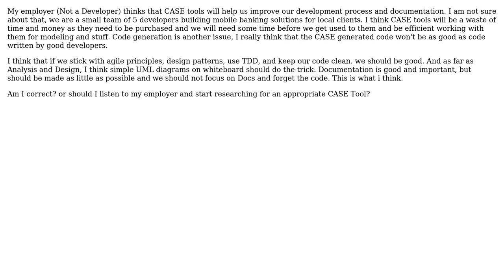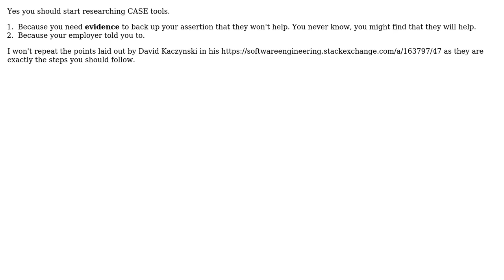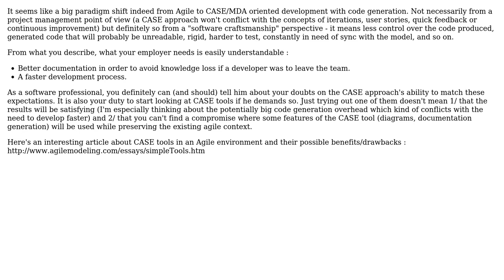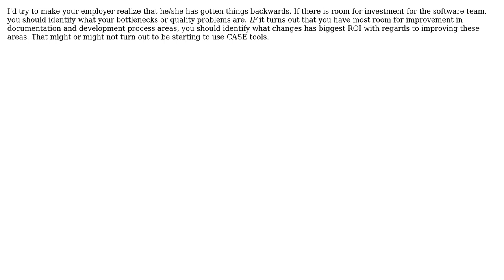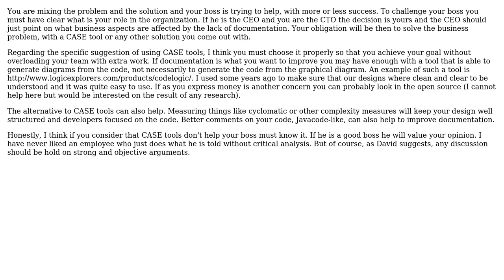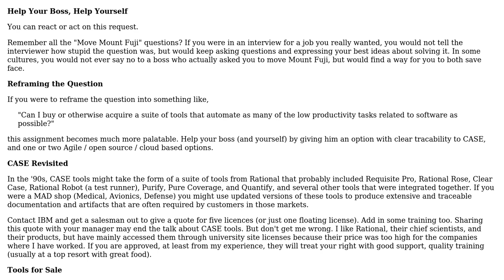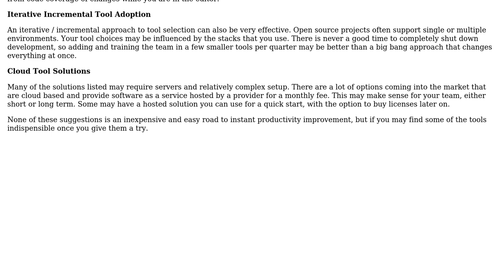Software Engineering: Should I listen to my employer and use CASE tools? (9 Solutions!!)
Software Engineering: Should I listen to my employer and use CASE tools?

With thanks & praise to God, and with thanks to the many people who have made this project possible! | Content (except music & images) licensed under CC BY-SA | Music | Images & others | With thanks to user Picarus user omsharp user Neville Kuyt user JimmyJames user guillaume31 user DeveloperDon user deadEddie user David Kaczynski user ChrisF user Buhb and the Stack Exchange Network Trademarks are property of their respective owners. You are responsible for your own actions.